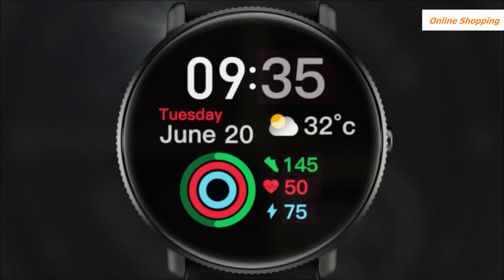Умные часы / Zeblaze GTR 3 Pro / Онлайн Покупки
[Мировая премьера] Зеблейз GTR 3 Pro 1,43-дюймовые Ультра HD AMOLED 466 * 466 пикселей, фитнес- и умные часы для благополучия из нержавеющей стали 316L - Черный COD

Спецификация
Бренд Зеблейз
Модель GTR 3 Pro
Версия Bluetooth BLE 5.2
Совместимая ОС Android 5.0 или выше; iOS 10.0 или выше
Режим работы Полностью нажатие
Чип Realtek 8763EW
APP Name FitCloudPro
Особые характеристики
Особенности голосового вызова Один касание для подключения
Голосовой звонок
Голосовой помощник
Набор номера
Последний вызов, отклонение вызова
Контакт
Здоровье Пульс на основе запястья (постоянный, каждую минуту)
Ежедневный пульс в состоянии покоя
Измерение уровня SpO2 (кровяной кислород)
Кровяное давление
Тренировка дыхания
Здоровье женщин
Оценка сна и понимание
Отслеживание сжигания калорий
Упражнение и запись Отслеживание сжигания калорий
Запись активности
Шагомер
стоять
Перемещение полосы (Отображается на устройстве после периода бездействия; Пройдите несколько минут, чтобы сбросить)
Авто Цель (Изучает ваш уровень активности и назначает ежедневную цель в шагах)
Калории, сожженные
Реальное время Темп и Расстояние
ОСОБЕННОСТИ Стиль темы: Сеть, Список, Плитка
Функции часов: Время/Дата, Автоматическое переключение на летнее время, Секундомер, Таймер, Будильник и Установка времени
Умные уведомления (звонки, тексты, Gmail и уведомления от приложений на смартфоне)
Синхронизация погоды
Управление музыкой и камерой смартфона
Найти мой телефон и часы
Не беспокоить режимы
Предупреждение о сидячем образе жизни
Календарь
Визитная карточка
Скачать приложение
Калькулятор
Технические параметры
Водонепроницаемый IP68(Плавание и принятие душа не поддерживаются)
Датчик
Движение: 3-осевой акселерометр и 3-осевой гироскопический сенсор

Здоровье: новый биометрический датчик OHR Fusion

Экран Размер: 1.43 дюйма
Тип: HD AMOLED Дисплей
Разрешение: 466*466 пикселей, 326 PPI Яркость до 1000 нит
Стекло Corning® Gorilla®
APP Синхронизация: 300+
Системный параметр: 4
Всегда включенные дисплеи: поддержка
Настройка циферблатов часов: Поддержка
Батарея Емкость аккумулятора: 260 мАч
Типичные режимы использования: Примерно 14 дней
Режимы интенсивного использования: около 7 дней
Непрерывный голосовой вызов: Около 365 мин
Время зарядки: около 1,5 часов
Тип зарядки: Магнитная зарядка
Внешность и детали
Материал
Безель: ручная полировка 316L стальная рама

Случай: Бурение углеродного покрытия

Кнопка: нержавеющая сталь 316L

Пряжка: нержавеющая сталь 316L

Материал браслета: прочный и комфортабельный ремешок из ТПУ

Размер
Размер циферблата: 45 x 45 x 10,7 мм

Band Width: 22 мм, совместим с обычными ремешками для часов с быстрым выпуском шириной 22 мм

Обхват запястья: 130-235 mm

Вес: 46,5 с браслетом, 27,5 г без браслета

Список упаковки 1* Зеблейз GTR 3 Pro Умные часы
1* Магнитный зарядный кабель
1* Руководство пользователя

Советы:

1. Свет съемки повлияет на цвет изделий, изображение предоставлено только для справки, фактический товар может отличаться.

2. Пожалуйста, скачайте приложение перед использованием, чтобы оно отлично сочеталось с вашим телефоном.

3. Попробуйте активировать свои часы, нажав на область ниже экрана долгое время.

2. Пожалуйста, подтвердите, что кабель зарядки хорошо прикреплен к зарядной позиции на задней крышке вашего часов

- Почему в пакете, который я получил, нет зарядного кабеля?

1. Пожалуйста, проверьте руководство пользователя и страницу с подробностями о продукте, чтобы узнать, заряжается ли продукт через USB. Если это так, пожалуйста, отсоедините браслет часов, затем вы найдете разъем для зарядки.

2. Если ваш часы не заряжаются через USB и вы не получили кабель для зарядки, пожалуйста, немедленно свяжитесь с нашей службой поддержки клиентов.

Как изменить дату и время?

Пожалуйста, отсканируйте QR-код в руководстве, чтобы скачать приложение. Затем время и дата будут автоматически синхронизироваться, когда часы будут подключены к телефону.

- О данных измерений.

Данные мониторинга пульса, насыщенности крови кислородом и других функций организма предоставляются только для ознакомления и не являются основой для медицинских решений.